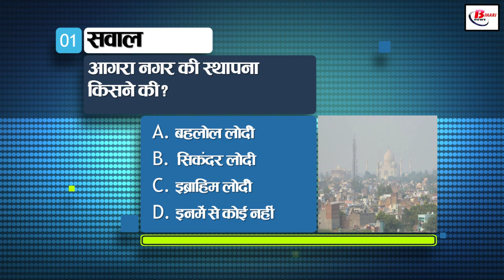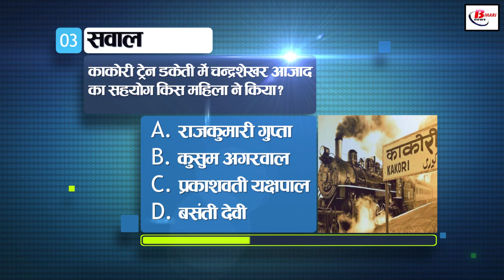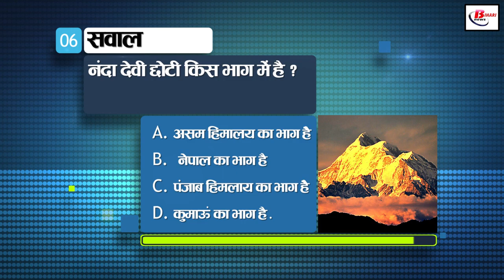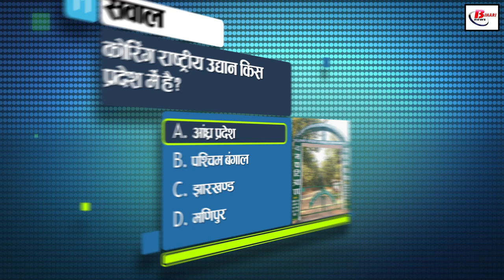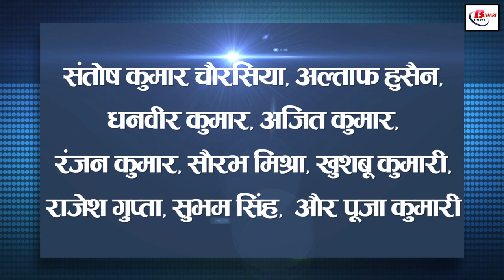Today General Knowledge for other competitive examinations like BPSC,BiharPolice,Daroga and SSC.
Who founded AgraNagar?
[A] Bahlol Lodi
[B] Alexander Lodi.

The correct answer is B  Alexander Lodi

2. Shivaji Maharaj's religious guru was:-
[A] Tukaram
[B] Eknath
[C] Ramdas.
[D] Jananeshwar
The correct answer is C  Ramdas

3.Which woman supported Chandra Shekhar Azad in "Kakori Train Daketi"?
[A] Princess Gupta.
[B] Kusum Agarwal
[C] Prakashvati Yakshpal
[D] Basanti Devi
The correct answer is A  Princess

4.Which of these was established as the "Imperial Records Department"?
[A] National Museum,  Calcutta
[B] Archaeological Survey of India
[C] Central Reference Library
[D] National Archives.
The correct answer is D  National Archives

5. Among the following countries, theclaim of the historic matdunia region has been the root of the quarrel
[A] Portugal
[B] Portugal and Greece.
[C] Romania
[D] Bulgaria
The correct answer is B  Portugal and Greece

6. In which part is Nanda Devi chhoti?
[A] Assam is part of the Himalayas
[B] is part of Nepal
[C] Punjab is part of Himlai
[D] is part of Kumaon.
The correct answer is D  is part of Kumaon

7. Ismulberry the fruit?
[A] Sorosis
[B] Psychosis
[C] Samaag
[D] Nut
The correct answer is ASorosis

8. In which country is the largest diamond trading centre located?
[A] Belgium.
[B] India
[C] Us
[D] France

9. The Report of the Comptroller and Auditor General of India on state accounts is presented to
[A] President
[B] Governor.
[C] CHIEF MINISTER
[D] Prime Minister

10. After which amendment was the 11thFundamental Right added to theIndian Constitution?
[A]42nd Constitutional Amendment
[B]43rd Constitutional Amendment
[C]86th Constitutional Amendment.
[D]89th Constitutional Amendment

11.In which region is The Koring National Parklocated?
[A] Andhra Pradesh.
[B] West Bengal
[C] Jharkhand
[D] Manipur

The names of our audience who gave the most correct answers in the previous set are

How many questions you have been able to answer in this set of ours, write to us in the comment. We'll try to name the most correct respondents in the next video. That's all in today's video.